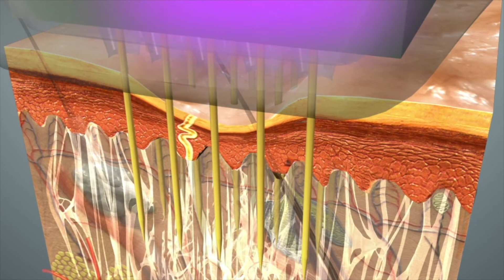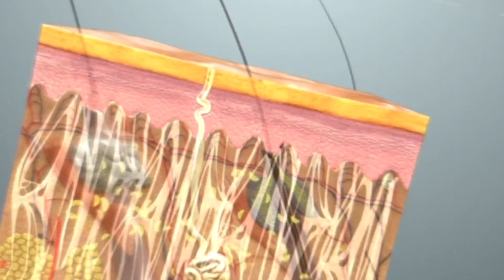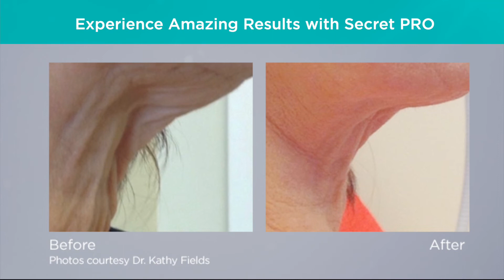FCMW Secret Pro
This video gives a quick overview of just some of the benefits of the Secret Pro procedure at FMCW. We can individual therapy to address skin needs using both the radio frequency microneedling for adding volume to the dermis of the skin and the powerful fraction CO2 laser which will resurface the skin producing a new layer of superficial skin as well as provoking tightening for a more youthful appearance.